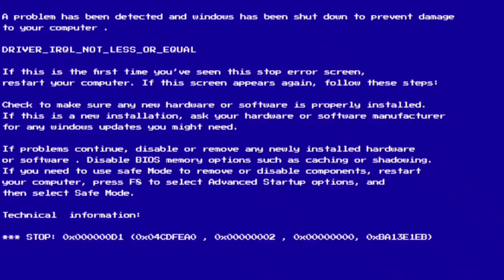🔴🇮🇳Narendra Modi : Crypto गलत हे 😢 New चुनौतियां 🤔Cryptocurrency | Crypto News India | Sagar Ocs 🇮🇳